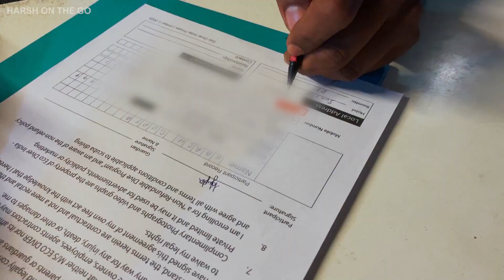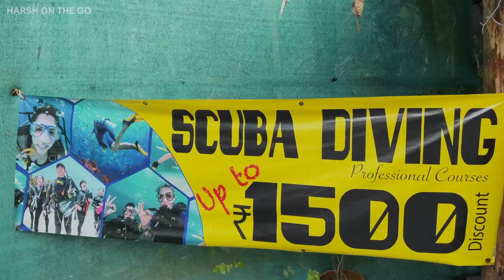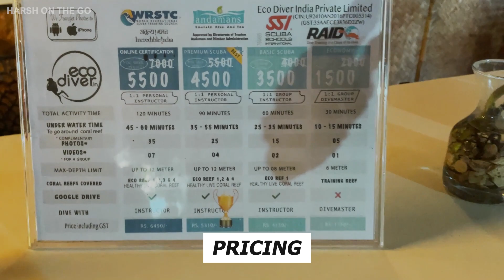Scuba Diving in Andaman: Discovering the Underwater world of Havelock Island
Looking for a thrilling scuba diving experience? you won't want to miss this video of my journey in Havelock Island, Andaman. From coral reefs to marine life, I share all the details of my adventure diving into the crystal-clear waters of Andaman. Join me as I uncover the beauty hidden beneath the waves and explore the vibrant underwater world. Don't miss out on this unforgettable scuba diving experience in Andaman!
I had a fear with water but with this experience I got that

We went for a 6-day trip to Andaman in 2023 and visited Port blair, Havelock Island and Neil Island in Andaman. Our Andaman Travel Series will help you in planning your travel to Andaman in 2023.
This video is about our experience of Scuba Diving in Andaman and you will get to know from where to do Scuba Diving in Andaman, What all is required to do Scuba Diving, Underwater life in Andaman and how we felt after doing Scuba Diving.
scubadiving, Andaman, HavelockIsland, underwaterworld, marinelife
coralreefs, adventuretime, oceanlife, travel, explore, divingadventures
snorkeling, divetrip, oceanconservation, waterworld, naturelovers
travelgram, wanderlust, sealife, diving life scuba diving
scuba diving in andaman,scuba diving in havelock,water sports in andaman,where to book scuba diving in havelock
best company for scuba dive,best activity in havelock,underwater world